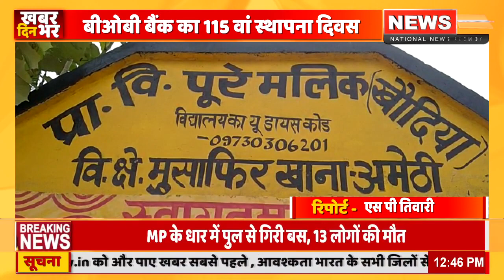बीओबी बैंक का 115 वां स्थापना दिवस समारोह धूमधाम से मनाया